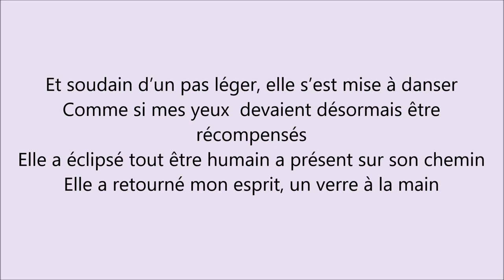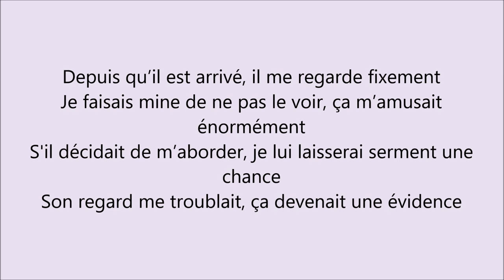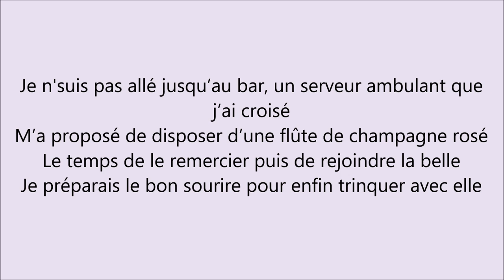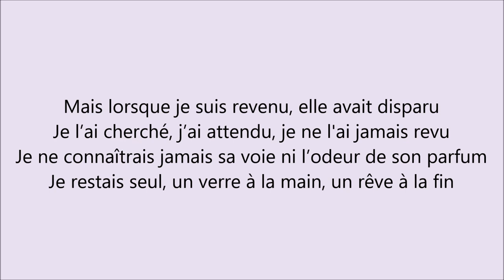Grand Corps Malade - Un verre à la main ft. Laura Smet (Paroles/Lyrics)